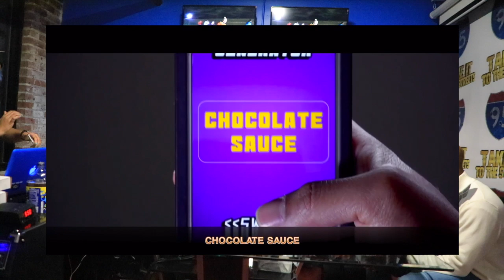NR International Radio Episode #5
Aired January 10, 2019 on the Take It To The Streets TV app / . And will continue to air every Thursday at 5:30pm to 7pm. Hosted by "Mr Make It Rain" Nald Rainey and Ms Flawless Flaw.